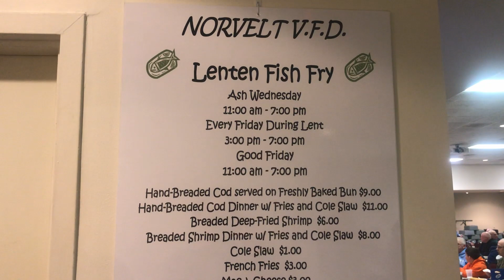Sugaring Day 7 - Collecting ice, Pulling taps, Fish fry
We pulled our 76 taps today. Most of the collection today was frozen so we can only estimate, ~ 12 gallons collected